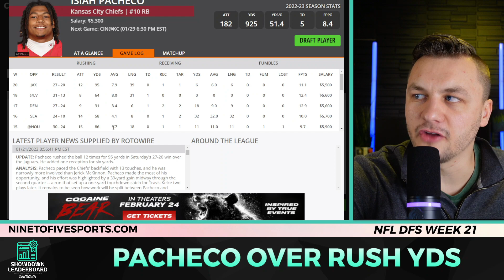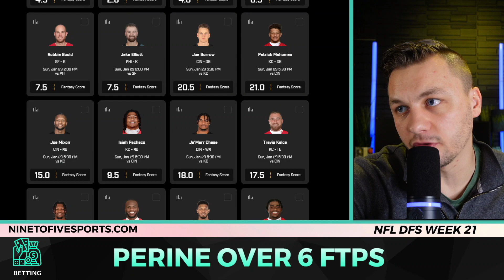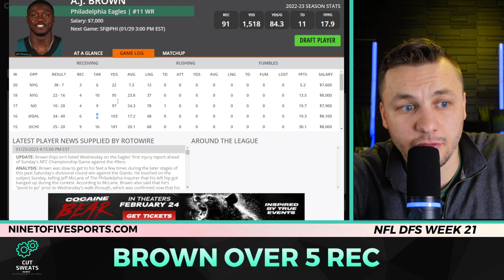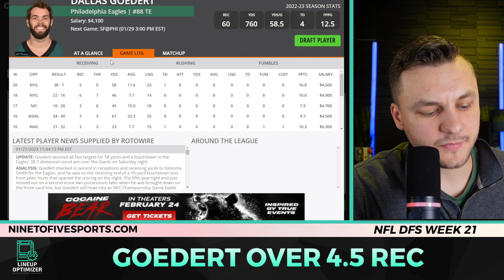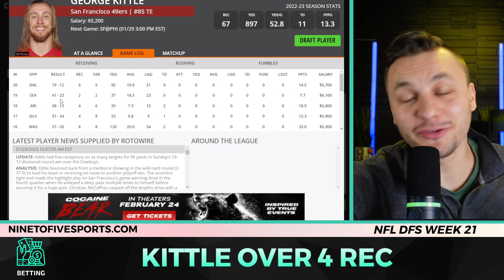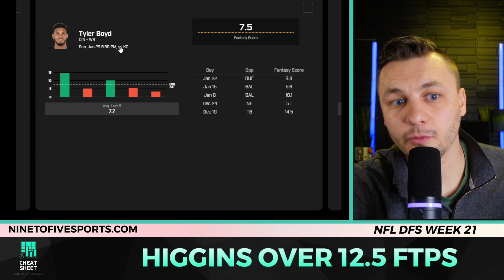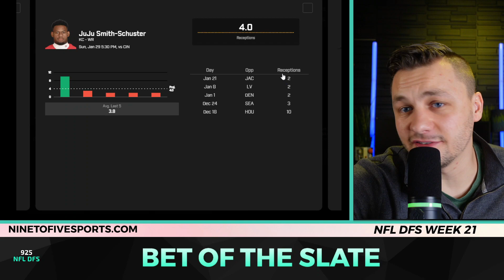NFL Player Prop Picks / Bets [PRIZEPICKS] Conference Championships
Eric Polzin breaks down this NFL Player Prop Picks / Bets [PRIZEPICKS] Conference Championships